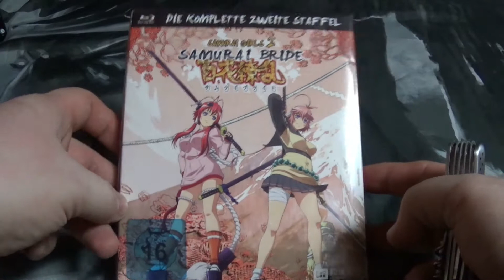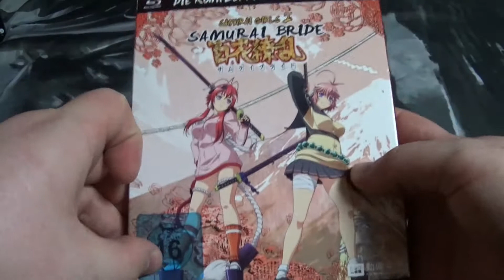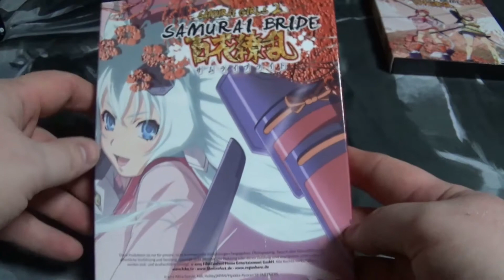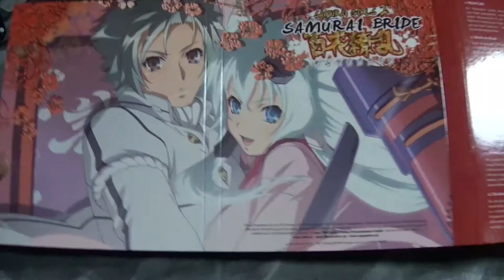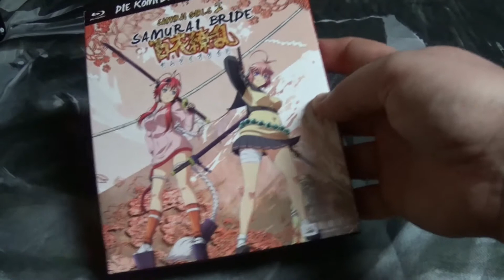Samurai Girls 2 : Samurai Bride - Komplettbox Blu-ray Unboxing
Wir schreiben das 21. Jahrhundert. Das Tokugawa Shogunat ist noch immer an der Macht und Japan ein vom Rest der Welt abgeschotteter Staat. Als Muneakira nach einem halben Jahr intensiven Trainings zum Dojo zurückkehrt, traut er seinen Augen nicht. In seiner Abwesenheit haben die Mädchen den Dojo in ein Maid-Cafe verwandelt! Der Schock ist schnell verwunden, als er sich ganz anderen Bedrohungen ausgesetzt sieht. Die schier übermächtigen „Dark Samurai“ haben den Dojo heimgesucht, um Juubei zu vernichten. Können sich Muneakira und seine Samurai Girls mit vereinten Kräften der Übermacht aus der Unterwelt stellen?

Extras:
OVA 1 - Sasuke und Musashi gehen baden

OVA 2 - Kojiros Maid Training

OVA 3 - Bikini Shopping

OVA 4 - Projekt Brustvergrößerung

OVA 5 - Der D'Artagnan-Report

OVA 6 - Die Jungfern am Sandstrand

Opening Theme

Ending Theme

Original Trailer

Anime Tipps
Sengoku Basara
Aesthetica of Rogue Hero
Samurai Girls